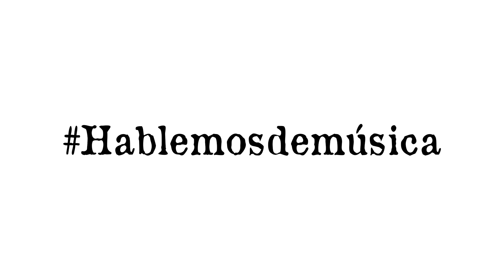Hablemos de Música: Temporada 2: Capitulo 4 Juan Gabriel Turbay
Juan Gabriel Turbay nació en Houston, Texas EEUU en el año 1973.

Cursó primaria y bachillerato en distintos colegios de Estados Unidos y Colombia, y estudios musicales en la Universidad Javeriana de Bogotá. Es un compositor, productor e intérprete que lleva más de 20 años trabajando en distintos campos de la música. Entre ellos está la composición y producción de música para televisión(RCN, Caracol, FOX, Vista), teatro (Teatro Nacional, Lucidity Suitcase, Teatro R101, La Gata Cirko) y diversos proyectos discográficos (Sony Music, Universal Music, Santander Publishing).